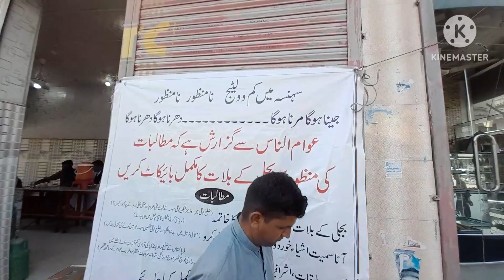sehnsa walo ne vah kar dikhaya Jo Kisi ne na Kar saka|@Idrees_Azam_Official kashmir new vlog (sabar vlog tv)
Sabar Vlog Tv

Khota
Tehsil Khota
Azad Patan
Rawal pindi
Islamabad
Colour Syda
Kalar seyda
Mirpur
Azad Kashmir
Pakistan
Lahore
Karachi
Faslaabad
Peshawar
England
UK
UK
UK
Dadyal
Muzffarabad
Wadi e Neelam
Sharda
Kel
Arrange Kel
Kotl
Kotli AJK
kotli ajk
Kotli Azad Kashmir
District Kotli AJK
View of Kotli AJK
Beautiful View of Kotli
Beautiful View of Kotli AJK
Beautiful View of Kotli Azad Kashmir
History of Kotli AJK
Khuiratta
Khoiratta
Khoiratta AJK
Khuiratta Azad Kashmir
Kashmir
History of Khuiratta AJK
History of Kashmir
Khuiratta
Khoiratta
Khuiratta AJK
Khoiratta AJK
Khuiratta Azad Kashmir
Khoiratta Azad Kashmir
Khuiratta Kotli Azad Kashmir

Dadyal
Dadyal Tv
Mirpur
Mirpur
Mirpur Tv
Mirpuri Boy
Mirpur Song
Mirpoor
meerpur
Mirpur Azad Kashmir
Idrees Azam
Idrees Azam Marriage
Idrees Azam Weading
Idrees Azam Weding

Gulbar Khan
Khuiratta
Kotli
Khuiratta AJK Marriage
Azad Kashmir Khuiratta Marriage
saqib nawaz kashmiri
saqib nawaz
saqib nawaz tv
kashmii bethak
kashmir ty
kashmiri naat
kashmir news
kashmi songs
kashmir vlog
kashmir beauty
kashmir ravel
kashmi rounders
kashmir
azad kashmir
azad kashmir news
azad kashmir election
azad kashmir pakistan
azad kashmir song
azad kashmir prime minister
azad kashmir election news
today
azad kashmir news live
ajk squad official
ajk entertainment funny
videos
ajk news live
ajk videos
ajk news
ajk entertainment
jk youtube channel
ajk new prime minister
ajk waseemyt
ajk news live today
irfan zafar interview
irfan zafar kashmir
tv
irfan zafar
irfan zafar and
shahid soldier
irfan zafar vlogs
irfan zafar laghari
raja irfan zafar
akhtar kashmir
akhtar kashmir wala
akhtar kashmirwala
akhtar kashmirwala official
akhtar kashmii
akhtar kashmir wala official
channel
akhtar kashmir
akhtar kashmiri official
idrees azam
idrees azam official
idrees azam song
idrees azam new song
idrees azam vlog
idrees azad
idrees azam wedding
idrees azad lectures
idrees azam dadyal
idrees azam engagement
Khoiratta
Kotli
Bagh
Seri
Gurrah
sabar vlog tv
Video Sabar
Sabar vlog
sabar gujjar
sabar Vlog
Tv show
TV sabar vlog

کوٹلی
کوٹلی آزادکشمیر
کھوئی رٹہ
ڈدیال